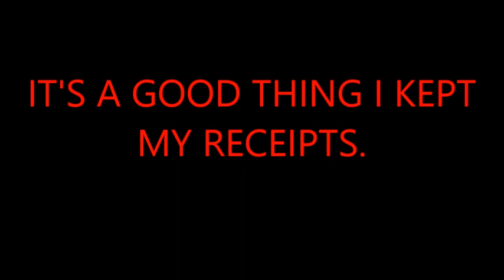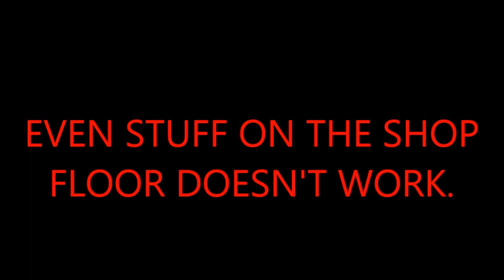Stuff what breaks in a week mystery shopping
Everything i buy from Argos always breaks.
I would prefer buying my stuff from Tesco or Asdas.

Lost a customer!